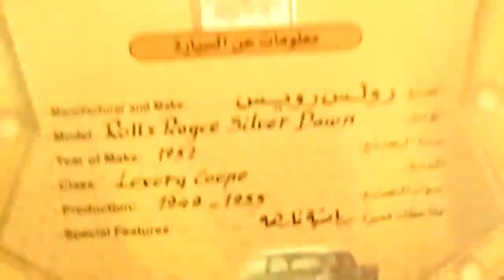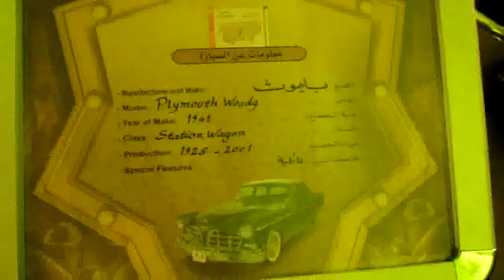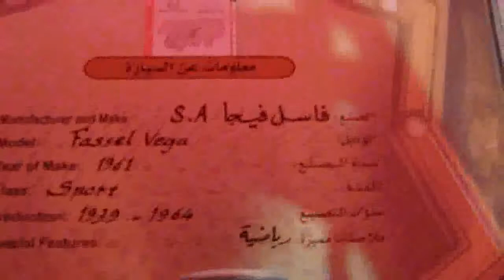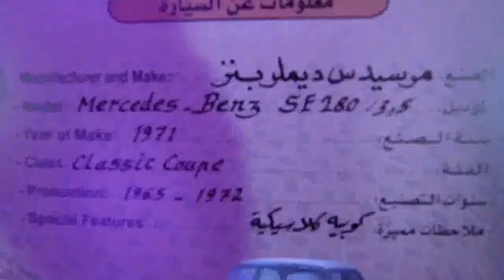معرض متحف السيارات القديمة